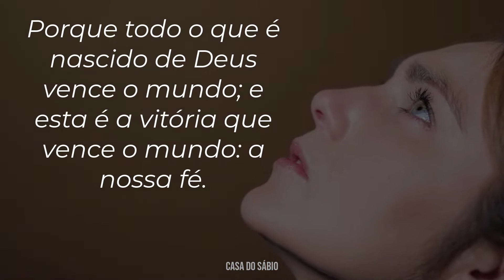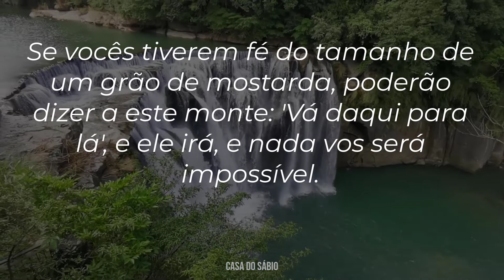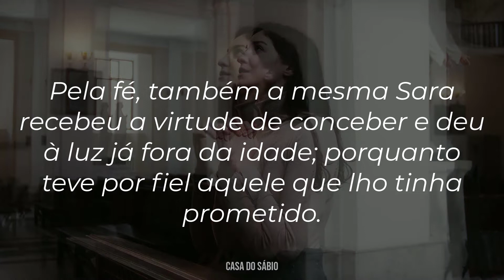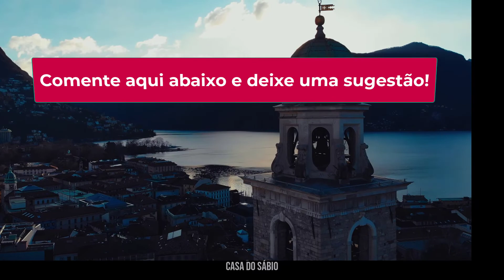FRASES SOBRE FÉ - Surpreenda-se com o Poder das Palavras quando proferidas com fé | Sabedoria e Fé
FRASES SOBRE FÉ! Surpreenda-se com o Poder das Palavras quando proferidas com fé - 17 Frases Poderosas e cheias de Sabedoria sobre Fé.
O poder da Fé - Frases para a sua reflexão!

No vídeo de hoje você vai poder refletir em sua vida frases sobre a Fé.
Essa fé que move montanhas, que tudo é possível.
A fé que pode realizar todos os seus sonhos e mudar literalmente a sua vida.

Segue, 17 Frases bíblicas poderosas sobre Fé:

A Fé é o fundamento da esperança, é uma certeza a respeito do que não se vê.

Porque todo o que é nascido de Deus vence o mundo; e esta é a vitória que vence o mundo: a nossa fé.

Sem fé é impossível agradar a Deus, pois quem dele se aproxima precisa crer que ele existe e que recompensa aqueles que o buscam.

O justo viverá pela fé.

Foi pela fé que Abraão, obedecendo ao apelo divino, partiu para uma terra que devia receber em herança. E partiu não sabendo para onde ia.

A fé sem obras é morta.

E Jesus lhe disse: Vai, a tua fé te salvou. E logo viu, e seguiu a Jesus pelo caminho.

Sem fé é impossível agradar a Deus.

Se vocês tiverem fé do tamanho de um grão de mostarda, poderão dizer a este monte: 'Vá daqui para lá', e ele irá, e nada vos será impossível.

Porque andamos por fé e não por vista.

Peça-a, porém, com fé, não duvidando; porque o que duvida é semelhante à onda do mar, que é levada pelo vento e lançada de uma para outra parte.

E Jesus disse-lhe: Se tu podes crer; tudo é possível ao que crê.

E tudo o que pedirdes na oração, crendo, o recebereis.

Mas tu, ó homem de Deus, foge destas coisas e segue a justiça, a piedade, a fé, o amor, a paciência, a mansidão.

Pela fé, também a mesma Sara recebeu a virtude de conceber e deu à luz já fora da idade; porquanto teve por fiel aquele que lho tinha prometido.

Porque nele se descobre a justiça de Deus de fé em fé, como está escrito: Mas o justo viverá da fé.

Foi pela fé que desabaram as muralhas de Jericó, depois de rodeadas por sete dias.